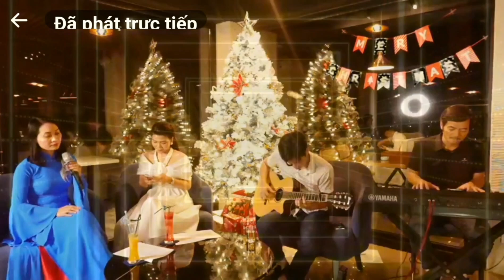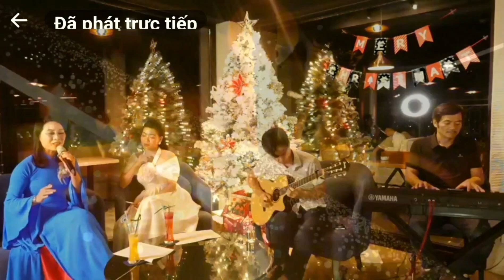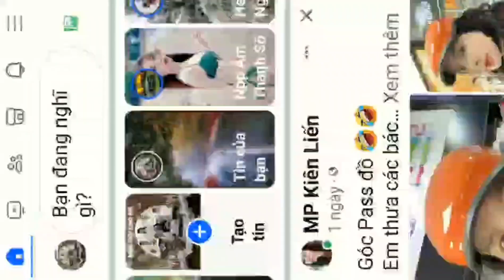Văn Công Bao Cấp - Áo mùa đông - Hồng Hạnh